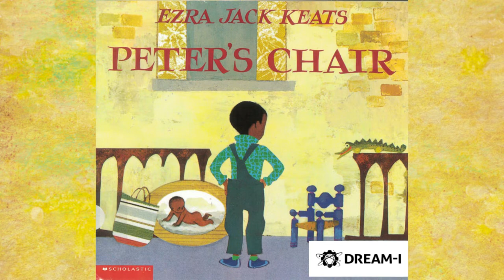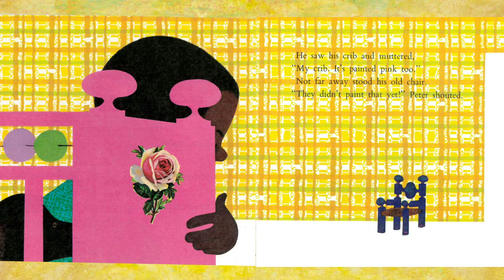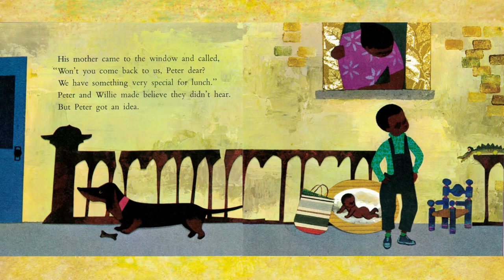Peter's Chair by Ezra Jack Keats | Read Aloud Children's Book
Peter, the hero of many of Ezra Jack Keats' award-winning books, has a new baby sister. When she arrives, his parents paint his old baby furniture pink for the new baby. There's only one thing they haven't painted yet, though: his little blue chair. He'll do whatever it takes to save it—even run away! This is a gentle and reassuring story about sibling rivalry and a perfect gift for any family expecting a new baby.